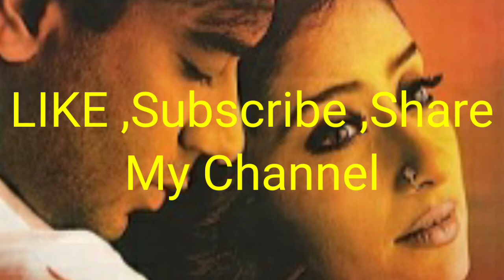Song Played by Me on Xp 60 Roland..Kache Dhage Movie..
Tere Bin Nahi Jina Marjana Dholna On Keyboard